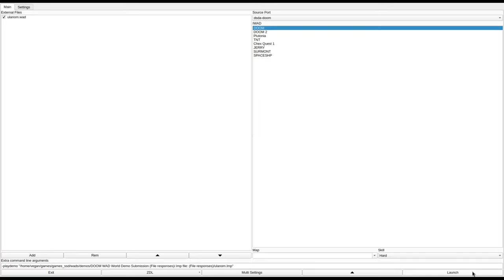DOOM 1 - ulanom.wad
called "Ultra Anomaly" in the /idgames FTP.
created by Mr. Chris on February 20th, 2014.
from the .txt file included with the WAD:
"The conclusion to Phobos Anomaly in a slightly grander scale in terms of design and end episode opposition."